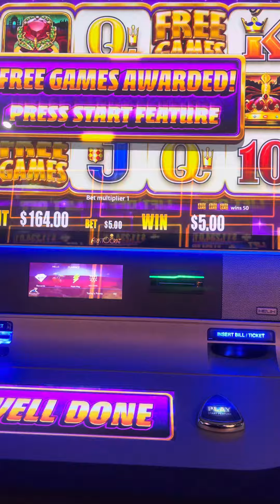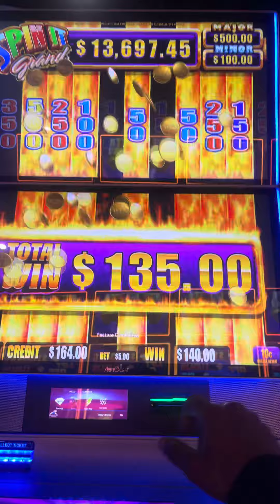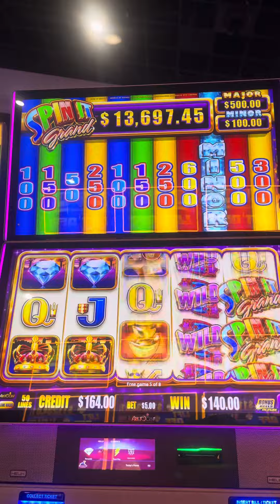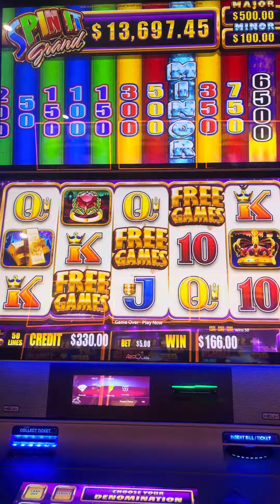MORE SPIN NEEDED !!! 🤟🏾🤟🏾🤟🏾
Money spin out